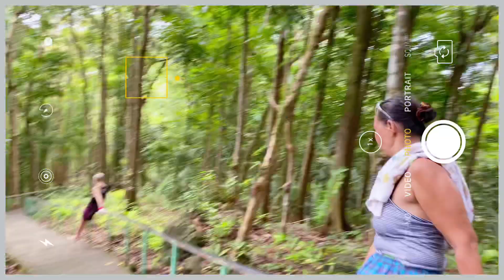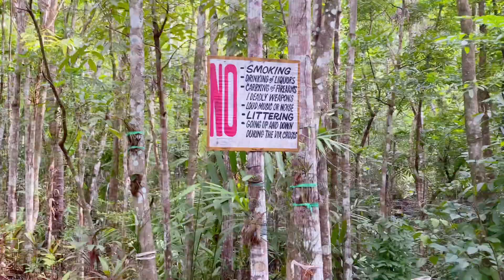Conquering the 3,003 Steps Linabo Peak of Dipolog City...AGAIN! | Misskhae